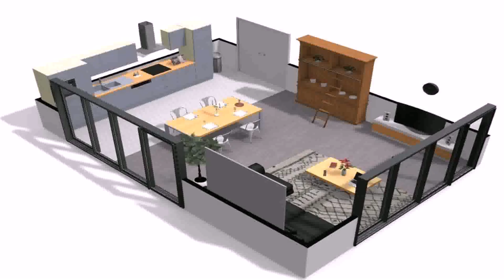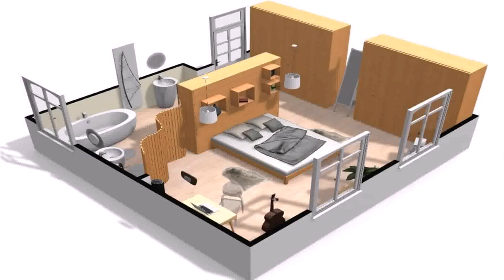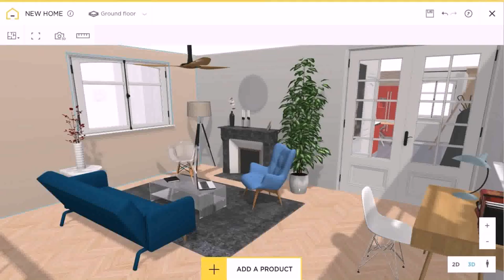Design Your Own Home Online India - DaddyGif.com (see description)